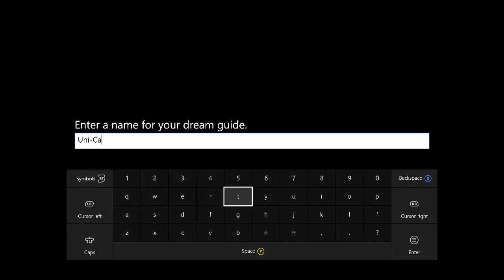Final Fantasy XV Full DEMO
ITS HERE !!!
Final Fantasy XV Demo is here
i had so much fun playing this, Cant wait for the full game